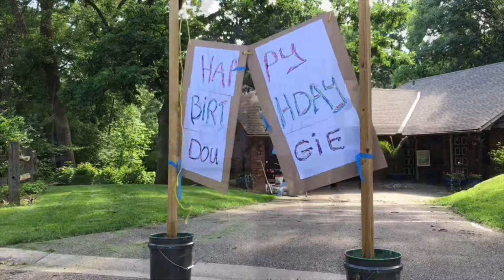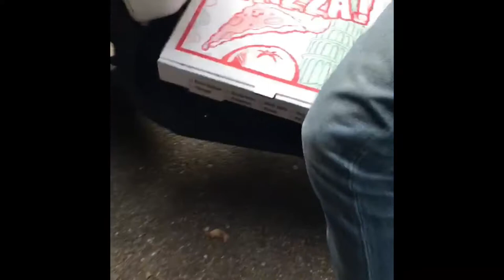Honda NPS50 Ruckus 2006 video and photos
This 2006 Honda Ruckus is happily returned to near stock condition. A happy scooter with a loud exhaust system, our small Ruckus makes a  big impression. Featuring 100 mpg from the 50 fun loving cc’s this Ruckus is a very practical design. We have made pizza runs, shrubbery hauls and short cuts through the woods on our Honda Ruckus.